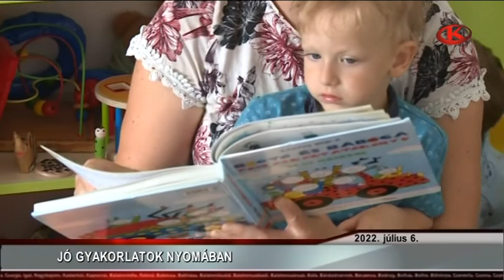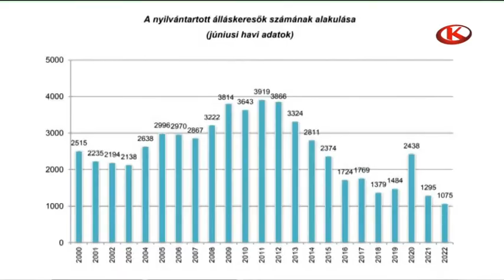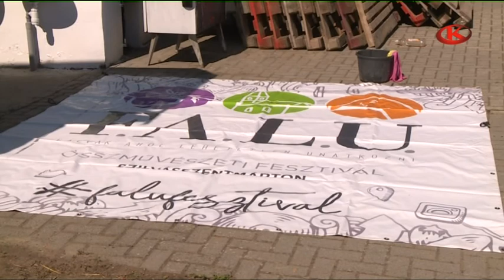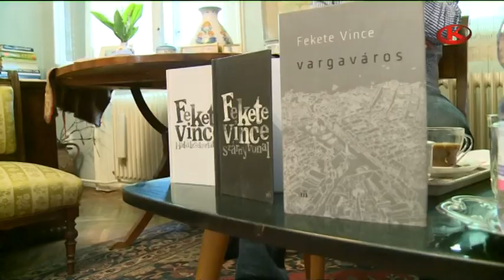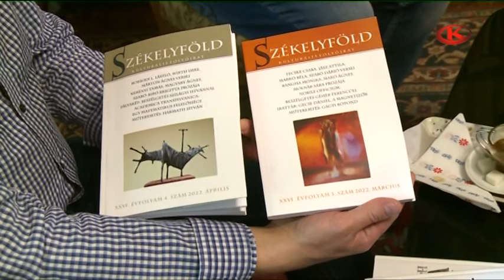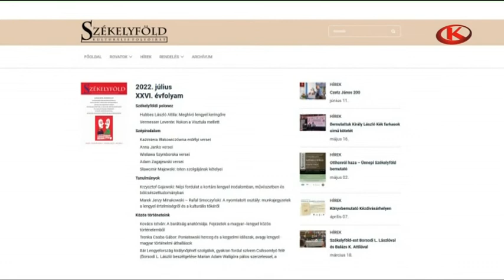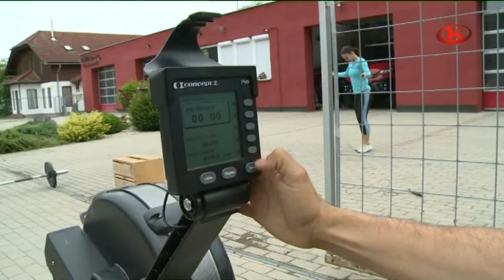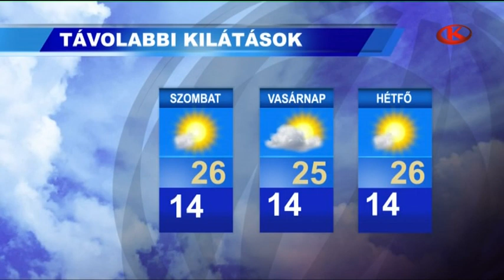Híradó 2022. július 6. szerda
Esélyteremtés és felzárkóztatás. Leginkább ezt a két célt szolgálja a somogyvári Biztos Kezdet Gyermekház. A településen közösségi tér is épült.

Minden készen áll már a Falu Fesztivál holnapi megnyitójára. A szilvásszentmártoni rendezvény előkészületeiből az ott élők is kivették a részüket.

Hazai és nemzetközi versenyeken egyaránt szépen szerepel egy kaposvári életmentő. A kötelesek erőssége, ifjabb Bodó László lépcsőfutásban jeleskedik.